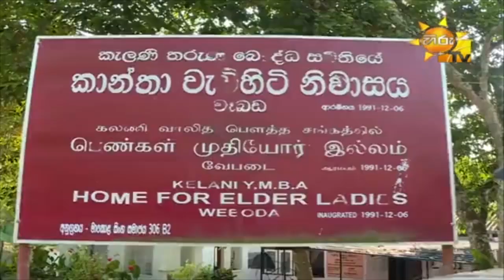රට වෙනුවෙන් හිරු.... ඉඹුල්ගොඩ අයරින් තිලකරත්න කාන්තා වැඩිහිටි නිවාස පරිශ්‍රයේ සිට...